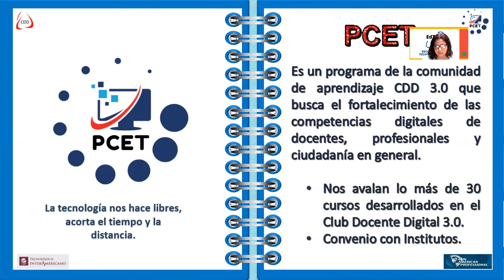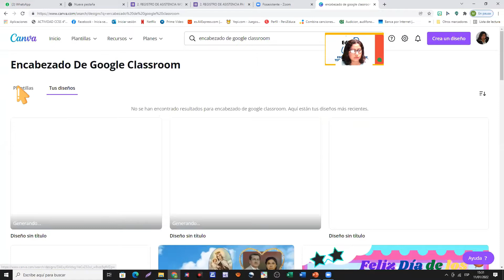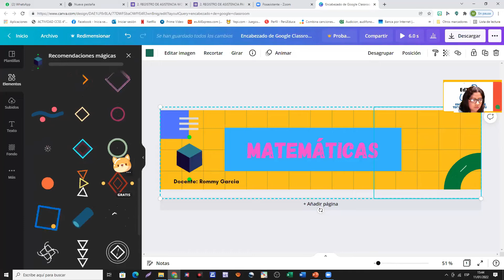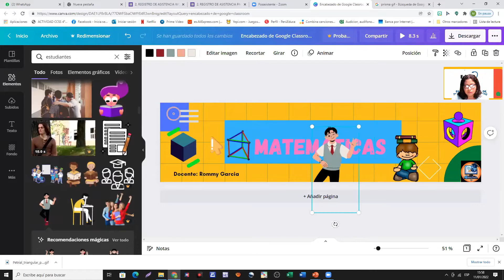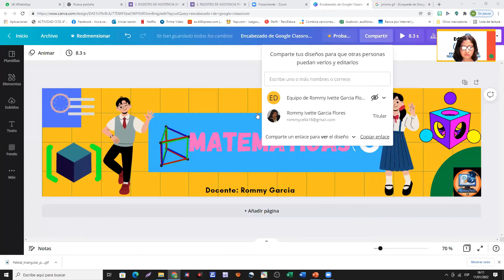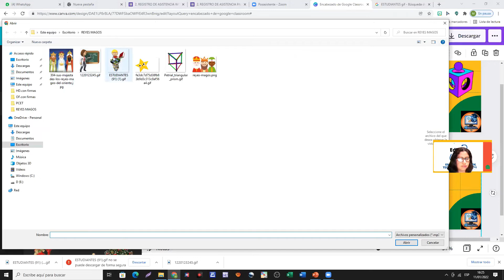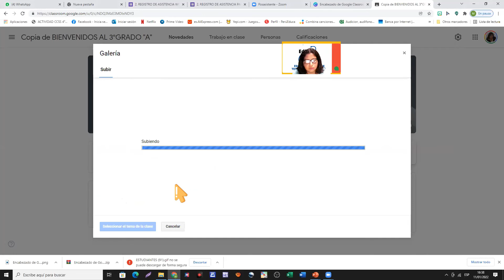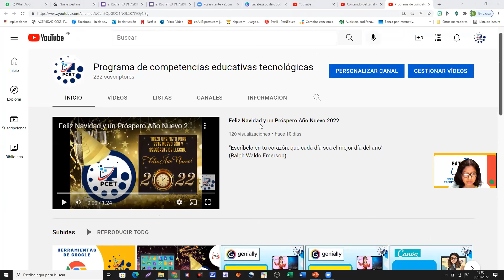Entorno de Canva 2° Sesión Enero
Presentaciones de Alto Impacto